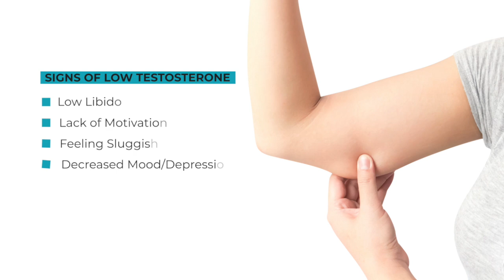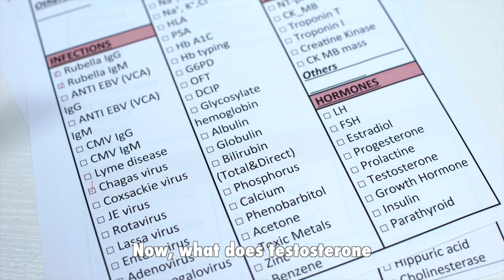Women do need this: Testosterone!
This video breaks down a common myth in women’s health—that women don’t need testosterone. It explains why this hormone is essential for energy, libido, mood, muscle mass, and bone health, especially as women age. It also clarifies the confusion around FDA approval, explores different forms of therapy, and shares how to safely consider bioidentical hormone replacement

[0:00] – A shocking doctor claim: “Women don’t need testosterone” – Let me explain why this is false.
[0:25] – Symptoms of low testosterone: fatigue, low libido, lack of motivation, and weight gain.
[1:15] – The truth: Women do need testosterone—it supports libido, energy, muscle mass, and bone density.
[2:15] – The FDA myth: Testosterone isn’t approved for women, but that doesn’t mean it’s unsafe.
[2:40] – Forms of therapy: creams vs. pellets—why creams are a smarter first step.
[3:25] – Not all testosterone is processed the same—testing DHT is crucial to avoid unwanted side effects.
[4:00] – Final message: Don’t suffer—find a provider who listens and understands bioidentical hormones

If you are in the Chicagoland area, WA, MA, CA or interested in coming to our clinic to reap the benefits of testosterone please apply to see if this is a good fit

The information provided here is for informational and educational purposes only and does not constitute medical advice, diagnosis, or treatment. Always seek the guidance of your physician or a qualified health professional with any questions you may have regarding your health or a medical condition. Never disregard professional medical advice or delay seeking it because of something you have read here